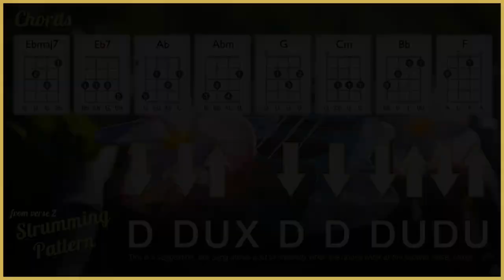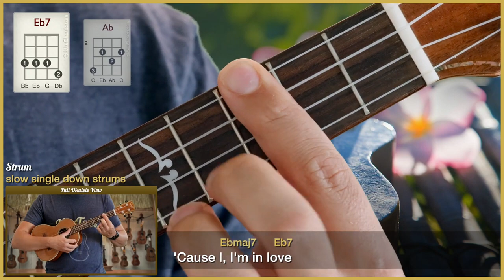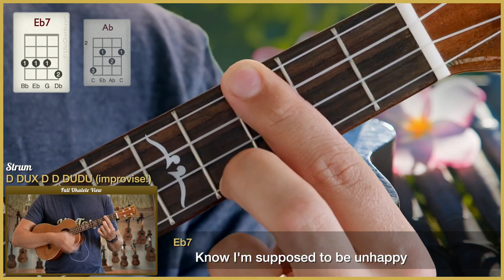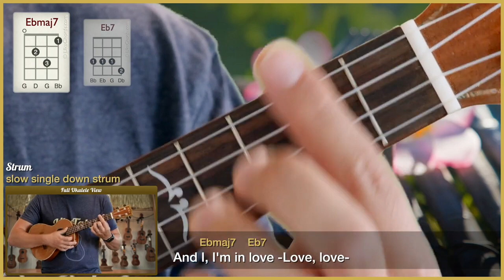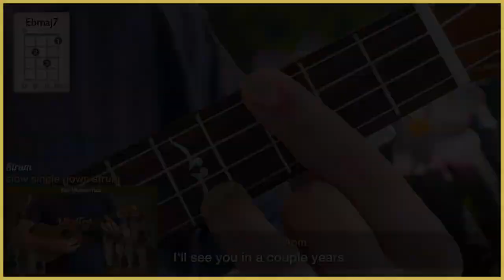"My Future" by Billie Eilish (UkuTabs Ukulele Tutorial)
Full song tutorial with ukulele chord diagrams. Tabs at

Suggested strum: D DUX D D DUDU (improvise)
Ultimate strumming guide:

Learn how to play "My Future" by Billie Eilish on the ukulele with this play-along. UkuTabs is part of the UkuWorld network which offer tons of free resources online! Go check them out today! :-)

Take care!
- Jonas.

 • find how to play a certain chord
 • play the ukulele together
 • learn how to play the ukulele
 • find your favorite song and play it
 • become an ukulele guru
 • tune your ukulele online
 • the most open ukulele community on the interwebs
 • build and name that chord
 • find the correct tempo for you
 • find all the notes on the ukulele fretboard
 • stand in the spotlight

Chapters:
0:00 Intro
0:10 Chords in this song
0:37 Strumming patterns
0:50 Play-along quiet part
2:27 Play-along upbeat part
4:06 Outro